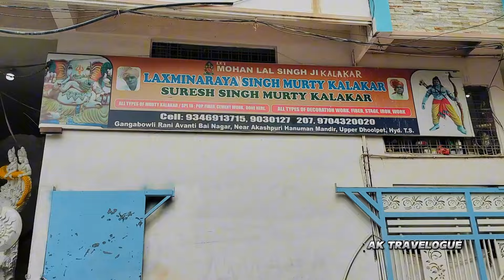Balapur Ganesh making 2024 | Dhoolpet Ganesh | Hyderabad Ganesh Idols 2024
Hello guys 👋
AK TRAVELOGUE

This Video About Balapur Ganesh Making 2024 | laxmi narayan singh kalakar Ganesh making 2024